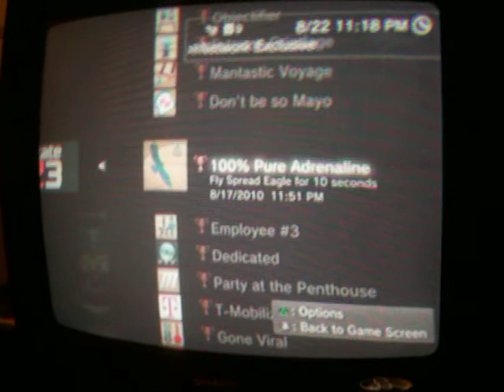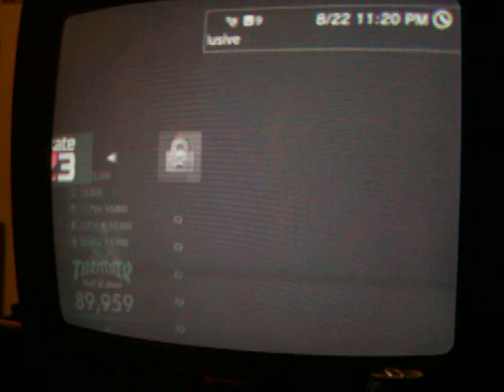Skate 3 - 100% Pure Adrenaline & Did Somebody Get a Boo-Boo? (Secret Trophy/Achievement)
2 easy helpful achievements in a small perioid of time